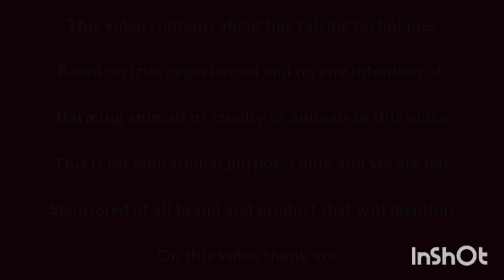2months old update rice bran at grower na pakain